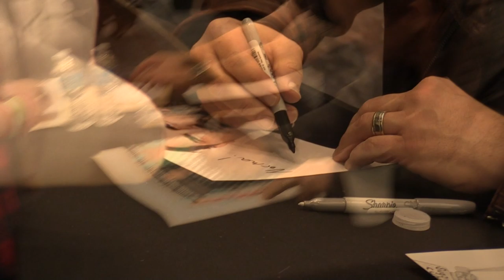In-person autographs with your favorite stars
One of the benefits of coming to the Offical Supernatural Convention is getting your items autographed by the stars themselves.